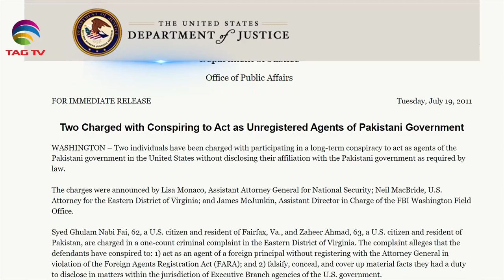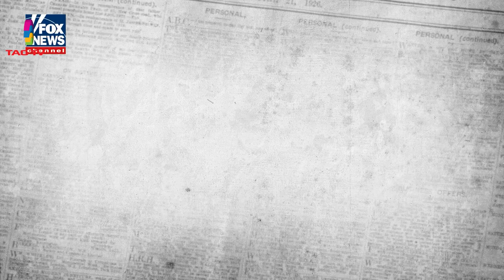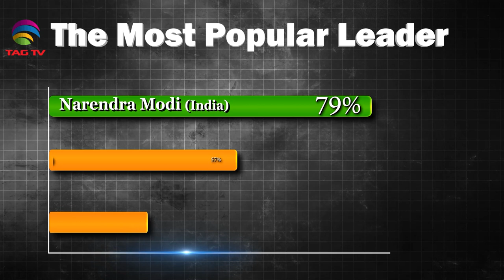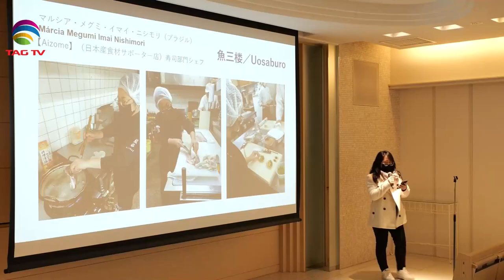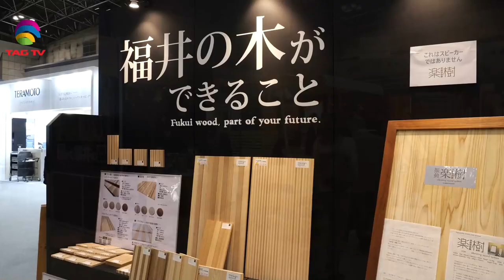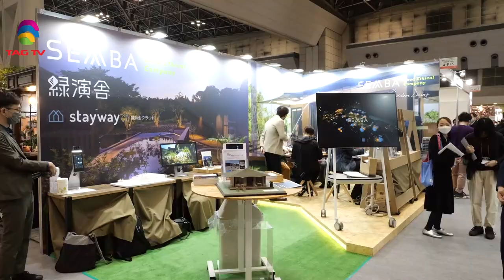India's Role in South Asia & World's Geo-Politics - Feb 25, 2023 - South Asian Weekly News Show